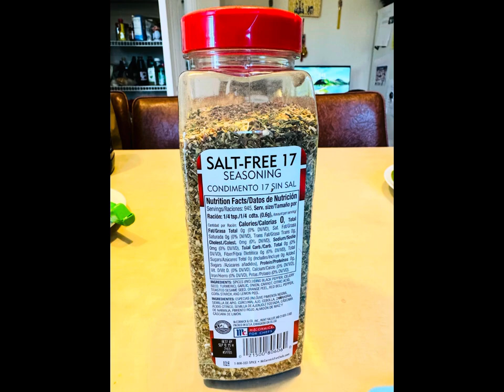Salt free - Sautéed Rainbow Trout fillet with spinach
Hello Explorers !
In observance of the holy week, many Catholics choose to abstain from eating meat and fish is often chosen as a popular alternative.
With this in mind,  i will feature a couple of fish on our menu list.
For today, I would like to share, how i cook my trout. I use rainbow trout fillet.
Don't forget to always wash your fish and pat it dry with paper towel to take out extra moisture.
I seasoned it with Lawry's Salt-free 17 seasoning (this is not a paid sponsor ) and drizzle lemon on it, or you can use any citrus you have available.
I only use one lemon for the whole recipe and cut it into four parts. One part for the raw fish, one part for the spinach and two parts for the fish while cooking.